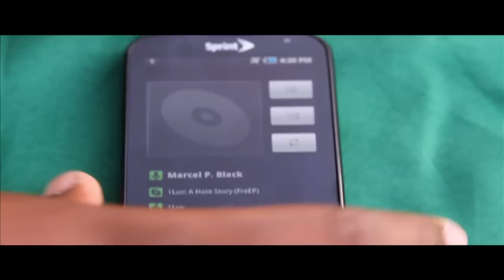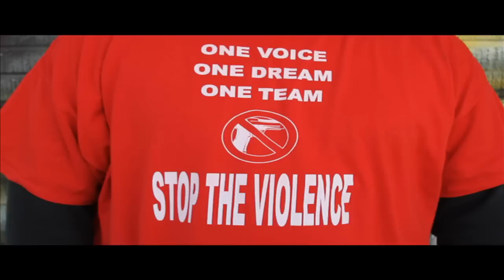Marcel P. Black - 1-Luv: A Hate Story